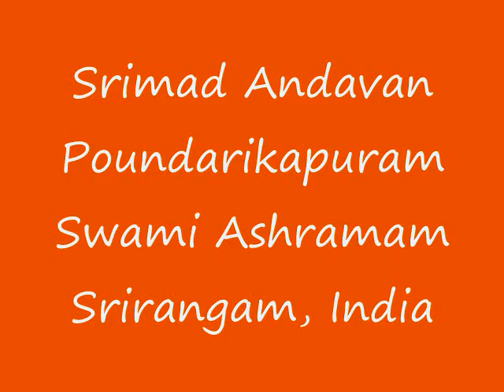Part-069 Sri Paduka Sahasram Upanyasam by Srimad ParavAkkOttai Andavan, Sri Gopaladesika Mahadesikan